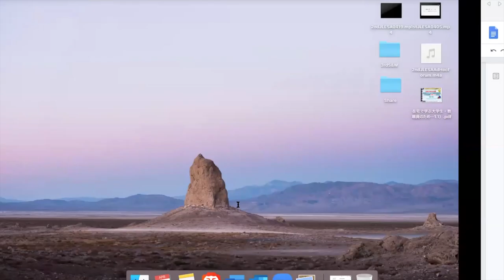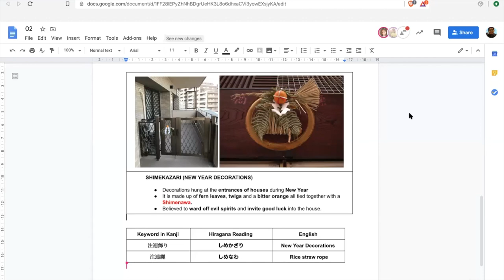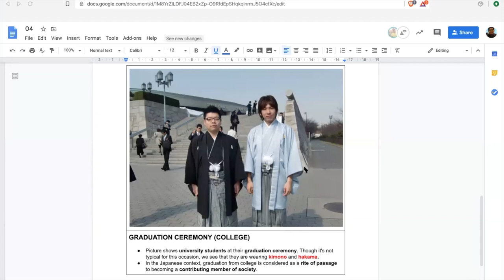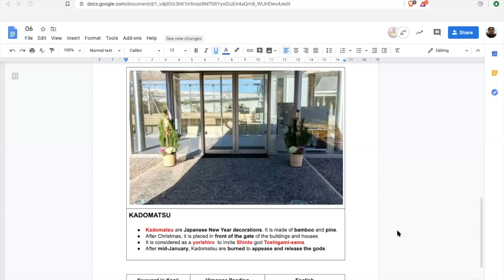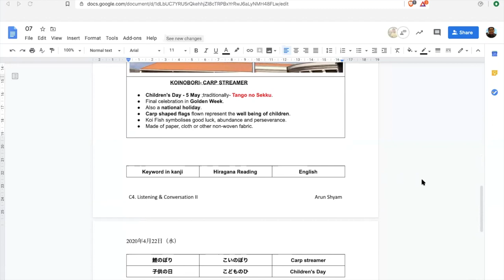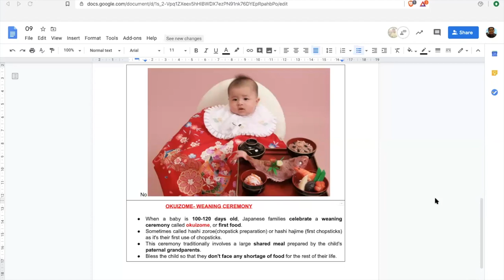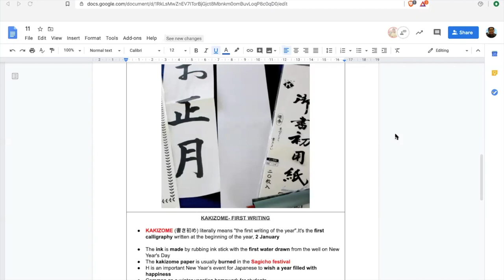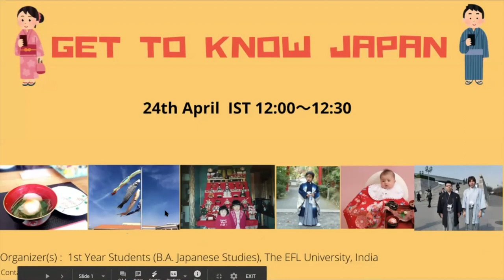Get to Know Japan | Live on ZOOM (Screen Recording)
This is a screen recording of the first live online edition of Get to Know Japan (GTKJ) on Zoom organised by the 2019-22 Batch undergraduate program in Japanese Studies at EFLU, Hyderabad, India.

What is GTKJ?
GTKJ was started about two years back by the 2016-19 Batch as a video series on Youtube meant to introduce to the laymen, in a fun way, various aspects of contemporary Japan.